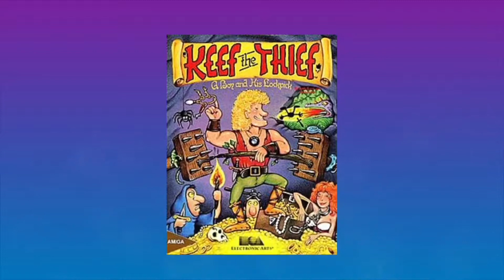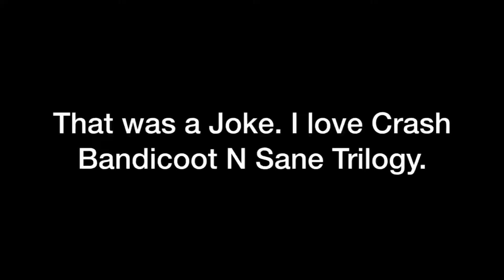The Rise and Fall of Crash Bandicoot - NateDogBrine